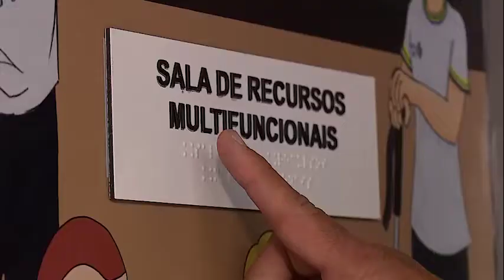Goiás na INCLUSÃO. Matéria da TBC. Parabéns, SEDUC-GO e GOVERNO DE GOIÁS!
Vídeo de Diva Fuchila